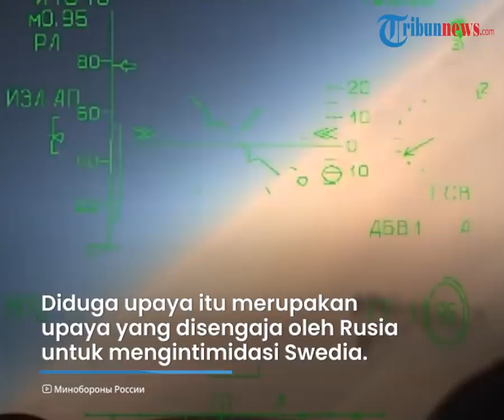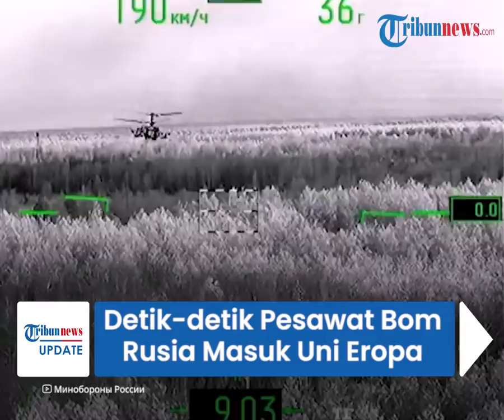Detik-detik Pesawat Pembom Rusia Bersenjata Nuklir Masuk Langit Uni Eropa, Diadang Jet Tempur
TRIBUN-VIDEO.COM - Pesawat pembom Rusia bersenjata nuklir dikabarkan terbang memasuki langit Uni Eropa yakni negara Swedia.

Terdapat empat pesawat tempur Putin menukik di atas Baltik menuju ke Pulau Gotland.

Empat pesawat itu langsung diadang oleh Jet Tempur Swedia.

Empat pesawat Rusia tersebut terdiri dari dua pesawat pengebom Sukhoi Su-24 dan dua pesawat tempur Sukhoi Su-27.

Dua di antaranya dilaporkan dipersenjatai dengan nuklir.

Hal itu dikutip oleh The Sun dari TV4, Expressen, dan Aftonbladet.

Sementara itu, terkait hal ini, Militer Stockholm belum mengkonfirmasi insiden tersebut.

Diduga upaya itu merupakan upaya yang disengaja oleh Rusia untuk mengintimidasi Swedia.

Jet Swedia JAS 39 Gripen langsung dikirim untuk menghalau pesawat-pesawat Rusia tersebut.

Pihak militer mengatakan, menanggapi insiden tersebut dengan sangat serius dan menyebut serangan itu sebagai tindakan yang tidak profesional dan tidak bertanggung jawab.

Hal itu disampaikan oleh Kepala Angkatan Udara, Carl-Johan Edstrom.

"Ini adalah tindakan tidak profesional dan tidak bertanggung jawab dari pihak Rusia,"katanya.

(Tribun-Video.com/TheSun.co.uk)

Artikel ini telah tayang di TheSun.co.uk dengan Judul "NUKE ALERT Dramatic moment Russian bombers armed with NUKES enter EU air space – fuelling tensions with West, reports claim"